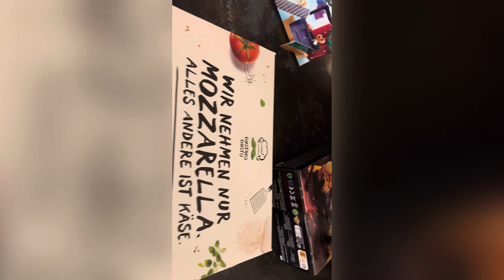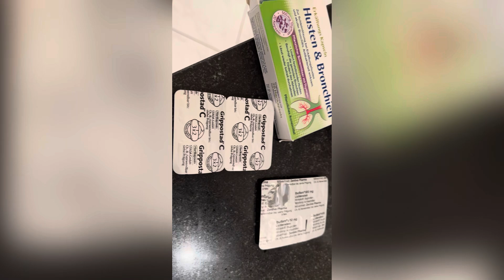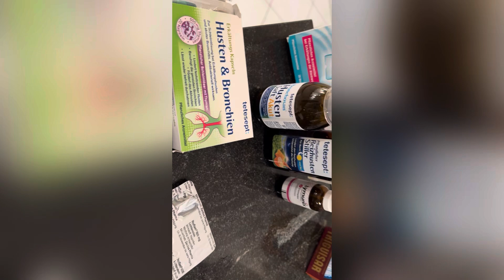vlogs Mis Clientes me dieron Regalos de Navidad 🎄🎁 enfermita😌